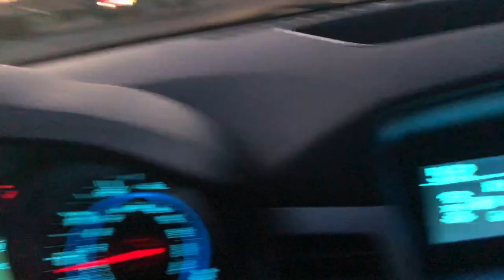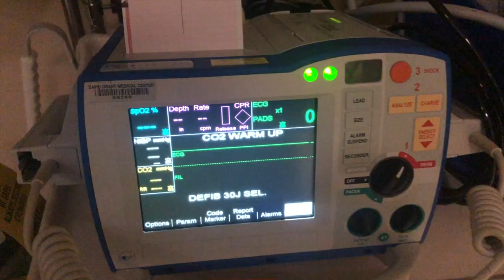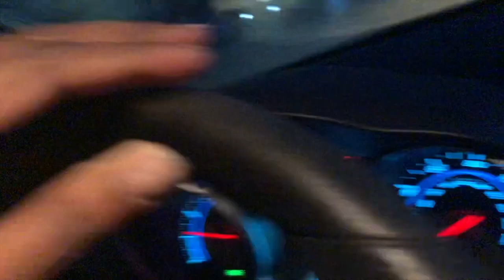A Day in the Life: Air Force Edition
Hola Fam!!!

Another wonderful Air Force Day in the Intensive Care Unit. Today, I attempt to give yall an inside look into my everyday life….It’s kind of a fail LOL

F A C E B O O K:
→ CIEGI WINGARD